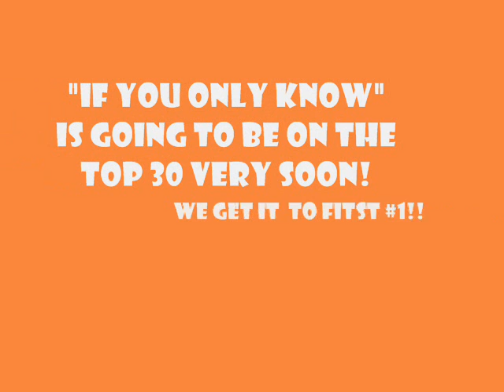Request Savannah's newest single "If you only knew" on Radio Disney!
Don't fotget about Goodbyes! "If you only knew" is amazing! just like "Goodbyes"!
So please vote!
I vote all the time!

LoVe Ya!=*

xoxo,
Joanna